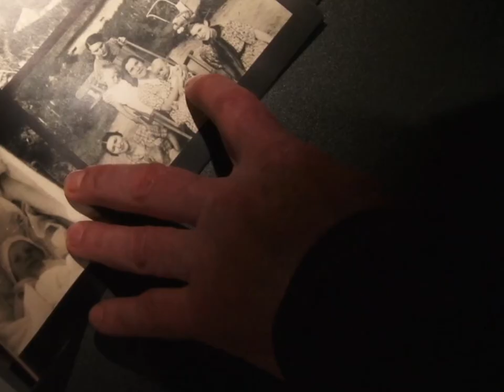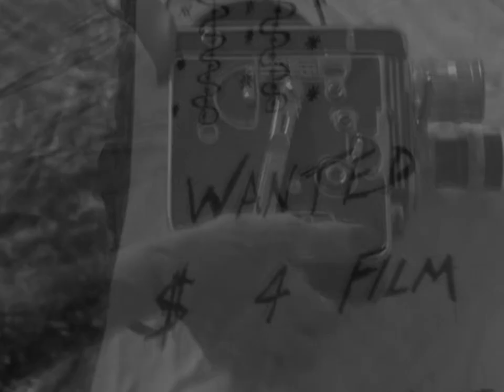Eksperyment. Tak rodziło się kino w Centrum Sztuki Współczesnej Zamek Ujazdowski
Kino w Centrum Sztuki Współczesnej Zamek Ujazdowski działa nieprzerwanie od maja 2000 roku. Powstało w  klimacie twórczego fermentu i programowej interdyscyplinarności instytucji. Zrodziło się z eksperymentu i napięć na styku różnych działań jako miejsce spotkań, komentowania i eksploracji awangardowych nowości i unikalnych trendów, odważnej analizy zmieniającego się otoczenia. Było bezpośrednią kontynuacją działań Laboratorium Sztuki Mediów, które postrzegało film jako część szeroko pojmowanych sztuk wizualnych. Jednocześnie KINO.LAB – pod tą nazwą funkcjonowało do 2017 roku – wyrastało z tradycji Audytorium: programu spotkań, debat i dyskusji, z którym dzieliło nie tylko przestrzeń, ale też przekonanie o wadze rozmowy, dialogu i wymiany wiedzy. Pomysł, by w instytucji sztuki działało pełnoprawne kino, rewolucyjny 21 lat temu, wciąż pozostaje unikatowy w skali kraju. Kino w Zamku Ujazdowskim przez cały ten czas było i nadal jest wierne swoim pierwotnym założeniom – stanowi przestrzeń twórczych spotkań, eksperymentu i namysłu nad tym, co i w jaki sposób medium filmowe mówi o otaczającym nas świecie.
Koncepcja:
Ewa Czuchaj
Michał Matuszewski
Jakub Polakowski
Piotr Woźniakiewicz
Montaż:
Jakub Polakowski
© U–jazdowski 2021